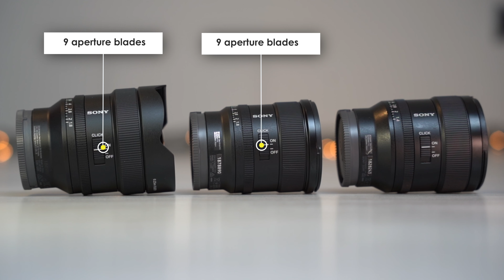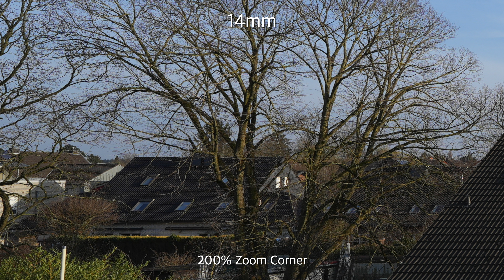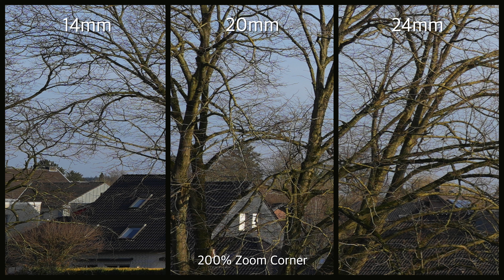Sony fast wide-angle lens showdown - 14mm F1.8 GM vs. 20mm F1.8 G vs. 24mm F1.8 GM - side by side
In this video I test the three fastest wide-angle lenses from Sony and tell you which one is the best for you.

Sony 14mm F1.8
Sony 20mm F1.8
Sony 24mm F1.4 GM

My Setup:
Sony A6100
Sony A6400
Sony A6700
Sony ZV-E10
Sony A7IV
Sony A7RIII
Sony A7III
Sony A7II
Sony A7C
Sony 10-20 F4 G PZ
Sony 14mm F1.8
Sony 16-35 F4
Sony 20mm F1.8
Sony 24-105 F4
Sony 70-200mm F4
Sony 70-300mm
Sony 70-350mm
Sony FE 50mm F1.8
Sony 50mm F1.8 OSS
Sony 55-210mm
Sony 85mm F1.8
Sony 16-50mm
Sony 24-70 F4
Sony 90mm F2.8 Macro
Sony LA-EA4
Sony LA-EA5
Sigma 16mm F1.4
Sigma 56mm F1.4
Sigma 18-50 F2.8
Sigma 24-70 F2.8
Sigma 28-70 F2.8
Sigma 100-400mm
Sigma 150-600mm E-Mount
Sigma 150-600mm Canon
Sigma MC-11
Tamron 17-70 F2.8
Tamron 28-75 F2.8
Tamron 28-200
Tamron 70-300
Tridaptor phone adapter
Samyang 12mm F2
Samyang 14mm F2.8 AF
Samyang 14mm F2.8 MF
Samyang 24mm F1.8
Manfrotto Tripot
Rollei C5i Tripot
Oregon Minitrack Startracker
Rode NT-USB Microphone
Sandisk 128GB Extreme Pro
Sandisk 128GB Micro
Sandisk 256GB Extreme
Viltrox 16mm F1.8
WIMAXIT 99Wh V-Mount Battery
YONGNUO YN50mm F1.8S